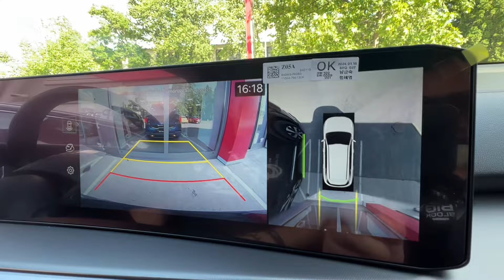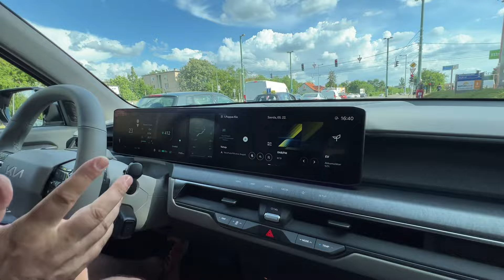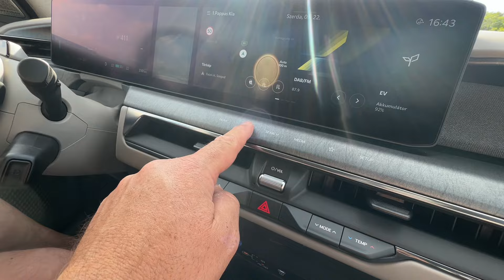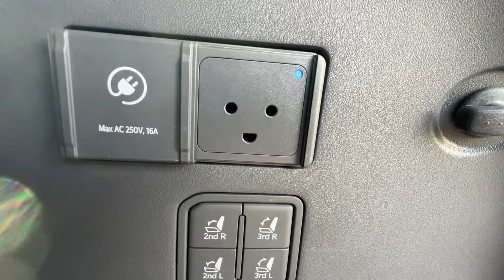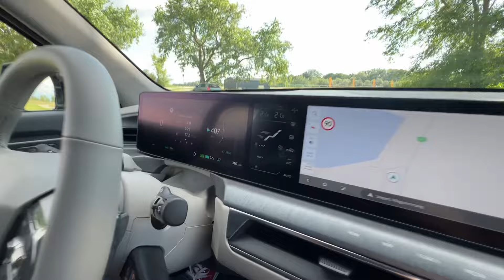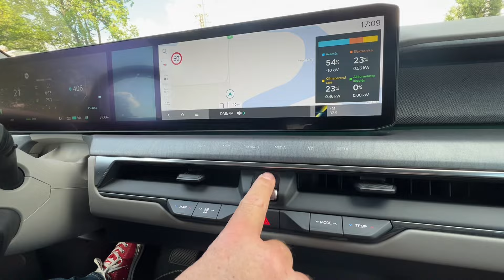Dízel vagy Villany egyre nehezebb választani!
Gurultunk egy kört az új Sorento-val rögtön utánna az EV9-el és nagyon furcsa eredményre jutottunk! Nem ment el az eszünk de tényleg nehéz választani! Persze mielőtt megkapjuk maradunk a V8 szerelmesei és ha tehetnénk mindig a szerelem autóinkat használnánk dehát vannak azok a fránya hétköznapok és akkor kell a praktikum!
Tartsatok velünk ebben a kicsit hosszúra sikerült adásunkban!